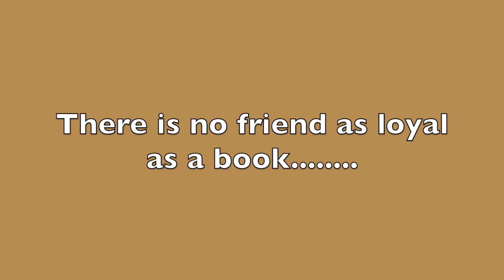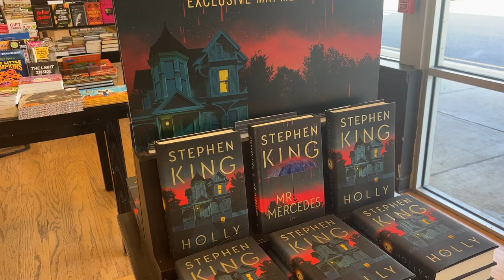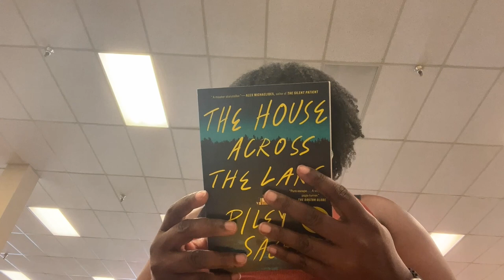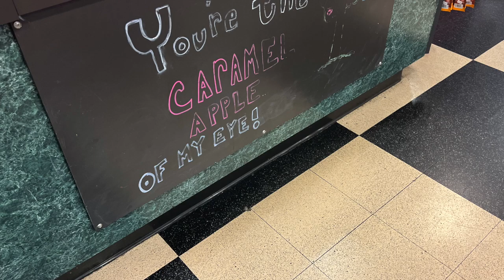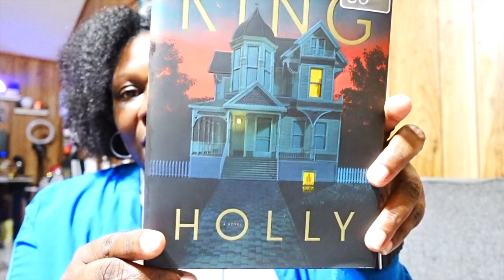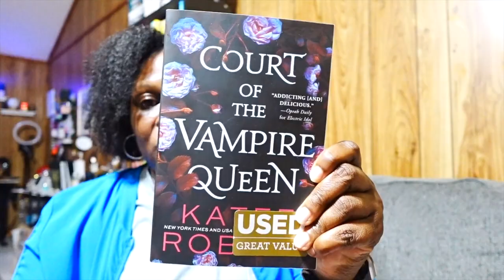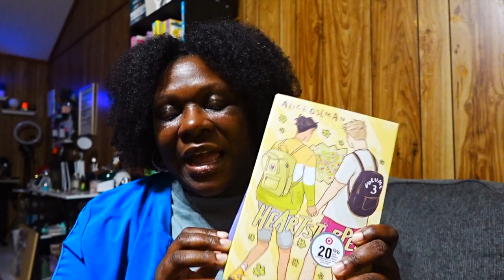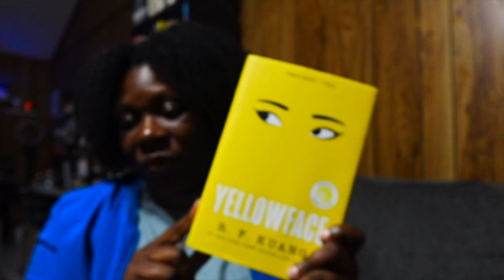Auutumn cozy bookstore vlog 🍂. book shopping ( books a million) + a book haul.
BOOK BOUGHT:
COURT OF THE VAMPIRE QUEEN :BY KATE ROBERT
HOLLY : BY STEVEN KING
THE HOUSE ACROSS THE LAKE:  RILEY SAGER
THE HAWTHORNE LEGACY: BY JENNIFER BARNES.

THE HEART STOPPER VOLUME 3 & 4: BY ALICE OSEMAN

LITTLE FREE LIBRARY:
    THE LAST ONE : BY WILL DEAN

     CUTTING TEETH : BY CHANDLER  BAKER

      YELLOWFACE: BY R.F. YANG

I LOVE YOU GUYS & GALS!